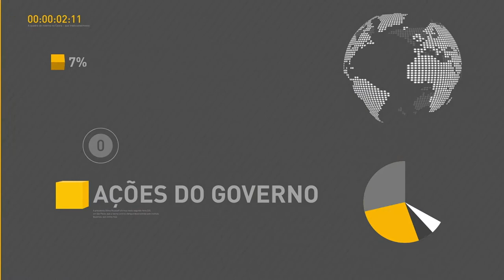Sérgio Sá Leitão assume o ministério da Cultura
REPÓRTER NBR 11H  - 25.07.17: Sérgio Sá Leitão assume nesta terça-feira o ministério da Cultura. Presidente Temer lança Programa de Revitalização da Indústria Mineral Brasileira. E mais: primeiro ciclo de aceleração do InovAtiva Brasil prepara startups para conseguir